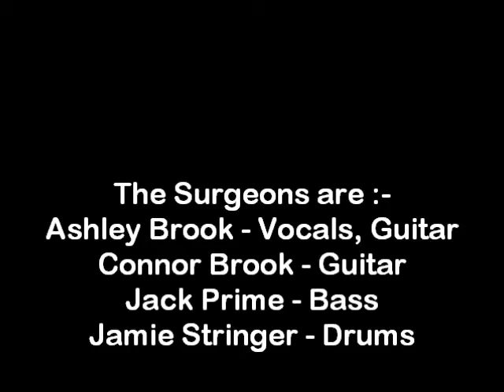The Surgeons - Nursery Rhymes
filmed during rehearsals @ DPS Morley